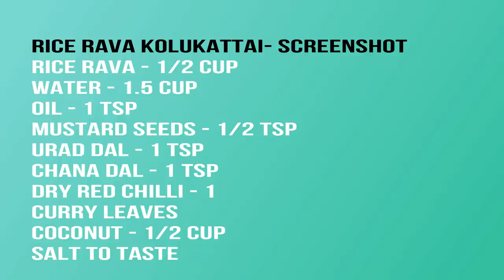4 Easy Salty & Spicy Kozhukattai Recipe - Ganesh Chaturthi Recipes